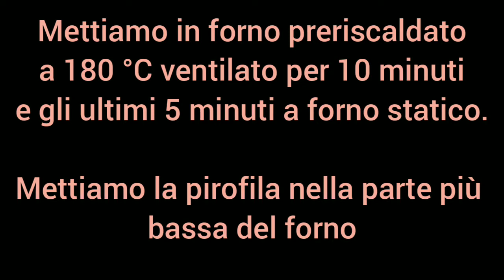Cannelloni con crema di mortadella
8 cannelloni
350 gr mortadella a cubetti
150 gr ricotta
15 gr formaggio grattugiato
olio evo
500 gr passata pomodoro
besciamella q.b.
origano